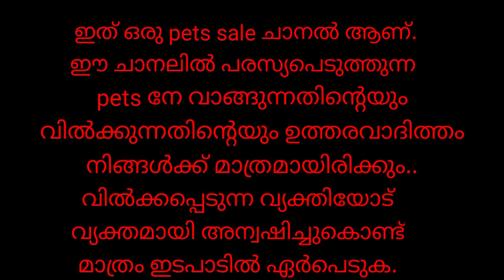best dogs for sale in low price at kerala pets /dogs/cats/kittens/puppies sale in kerala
🐶🦜   Pets corner kerala🐕‍🦺🐑

നിങ്ങളുടെ അരുമ
 മൃഗങ്ങളെ
 വിൽക്കുന്നതിനും വാങ്ങുന്നതിനും
 വേണ്ടി തീർത്തും
 സൗജന്യമായി pets corner kerala
 എന്ന യൂട്യൂബ് ചാനൽ
 വഴി പരസ്യം
 ചെയ്യണങ്കിൽ
 ഞങ്ങളെ അറീകുക

ഒപ്പം ഒരു വിഡിയോയും
Pet ന്റെ ഡീടൈൽസും അയച്ചു തരിക 😊